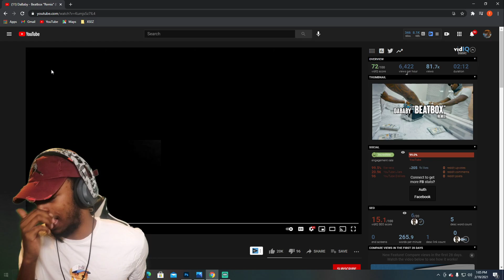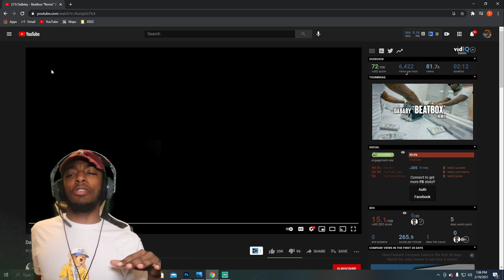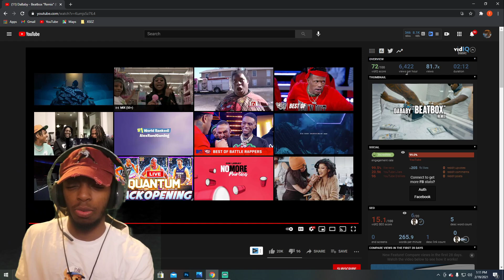DaBaby - Beatbox "Remix" (Official Video) - REACTION (PASS or PLAY)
Reacton To DaBaby - Beatbox "Remix" (Official Video). BABY IS BACK !!! YALLL BETTER STOP SAYING HE MAINSTREAM FOR HE TURN IT UP A LIL MORE NO CAPP HE DID HIS THING ON THIS ONE I NEED ANOTHER ONE LIKE THIS FR I DEF WOULD PLAY

→ Twitter (@TriggaTraeTV)
→ PSN (TriggaTraeTV)
→ Xbox (MrKiddElite)